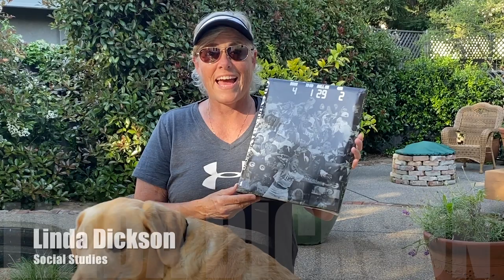To the Class of 2020 - GBHS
We, the staff, at Granite Bay High School in Granite Bay California decided to create a short video to express our gratitude for each and every graduating senior.  It was a combined effort.  Our staff, administrators, teachers, parents and all our students make this community great.